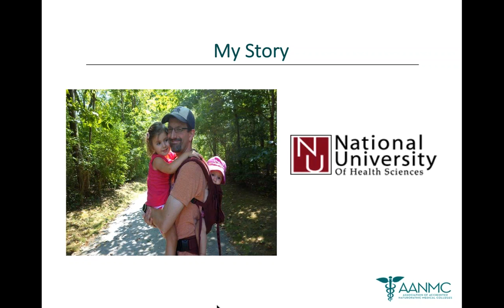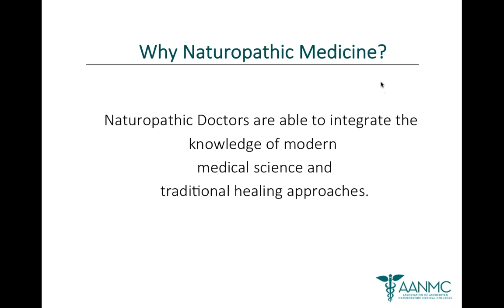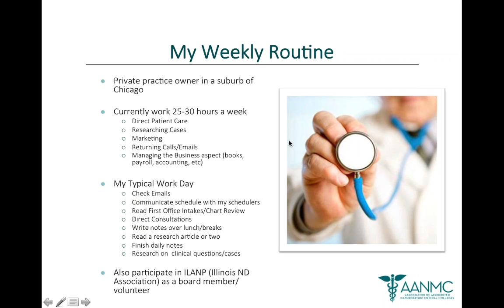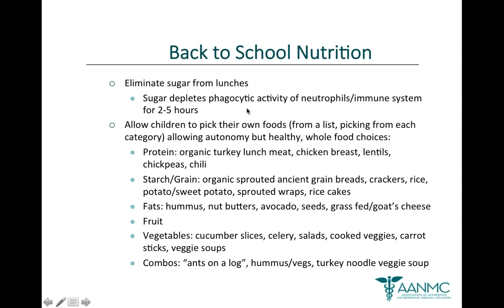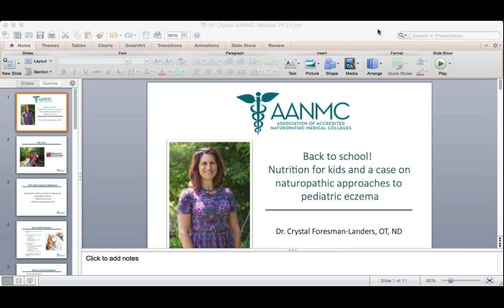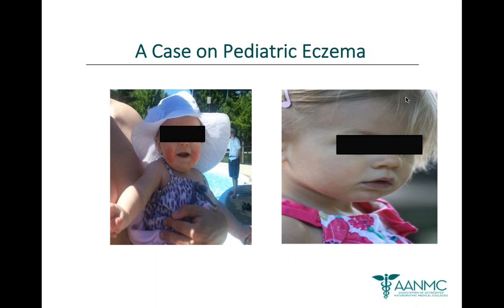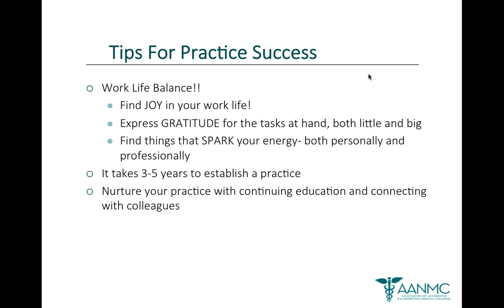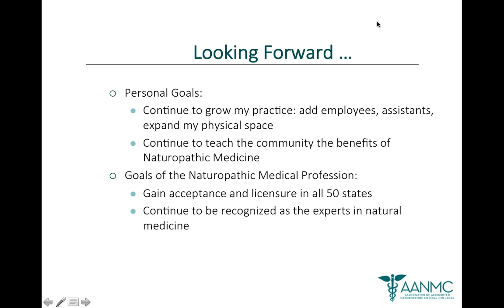Back to school! Nutrition for kids and a case on naturopathic approaches to pediatric eczema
Join naturopathic doctor Dr. Crystal Foresman-Landers for this free webinar focused on school nutrition and naturopathic approaches to pediatric eczema. Watch it now!